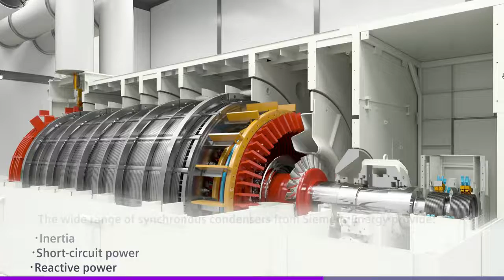Synchronous Condensers ? | How Synchronous Condenser Machine Work ? | Siemens Synchronous Condenser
Reference Quoted in this video belong to:
(Siemens Energy Global GmbH & Co. KG Siemens Energy Grid Technologies)

Synchronous condenser - Parallel connected synchronous condensers are mainly used for providing short-circuit power and inertia. They also help to stabilize the network through voltage recovery during faults. This becomes increasingly important with the rising share of renewable power generation that leads to a lack of short-circuit power and inertia. Due to the fact that conventional power plants are shut down, synchronous condenser solutions use a conventional generator to provide the necessary inertia and short-circuit contribution by means of its rotating mass while also providing or absorbing reactive power.

A synchronous condenser provides short-circuit power, inertia, and reactive power for dynamic loads. Siemens Energy supplies a broad range of generators up to 1,300 MVA at full speed. Inertia and short-circuit power are key elements of grid stability – yet their availability is shrinking. This is caused by the addition of renewables-based power generation to the energy mix, phase-out of thermal power plants, new HVDC systems, and the extension of power supply systems to remote areas. All of this influences the stability of transmission networks, resulting in a worldwide renaissance of the synchronous condenser.

The Siemens Energy synchronous condenser solution comprises a horizontal synchronous generator connected to the high-voltage transmission network via a step-up transformer. It is started up and stopped with a frequency-controlled electric motor (pony motor) or a starting frequency converter. When the generator has reached operating synchronous speed, it will be synchronized with the transmission network, and the machine is operated as a motor providing reactive and short-circuit power to the transmission network.